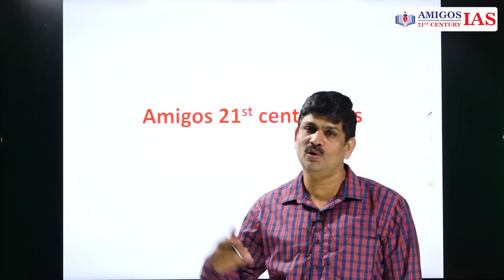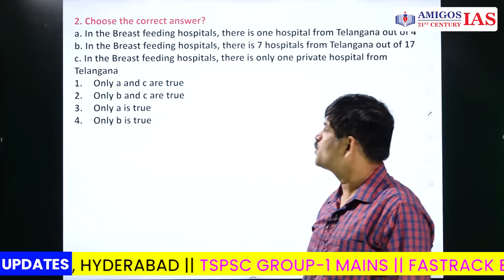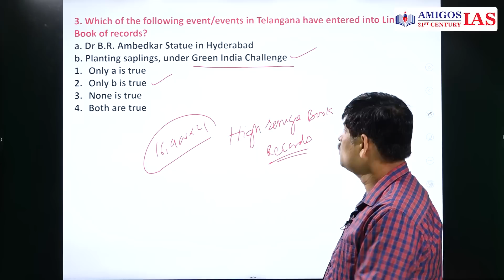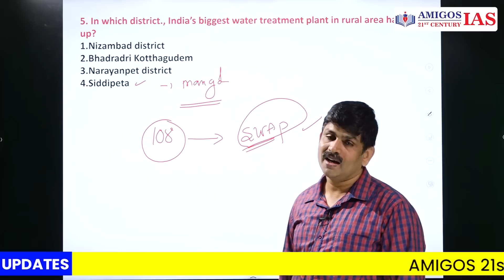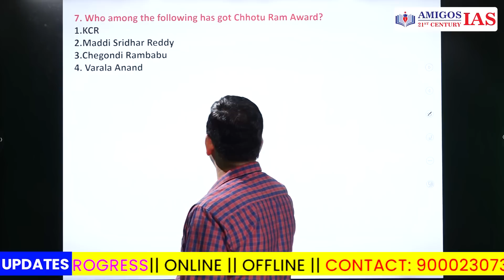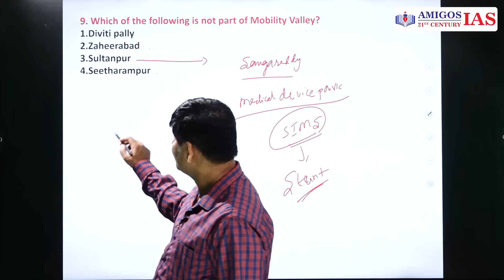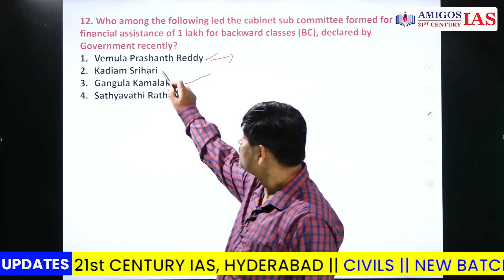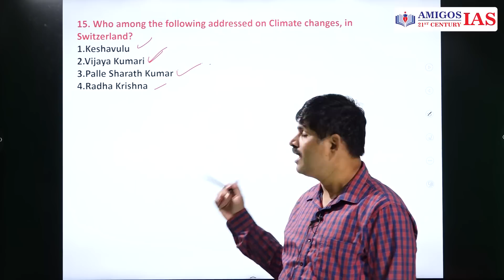360 DEGREES కరెంట్ అఫైర్స్ || Amigos 21st Century IAS